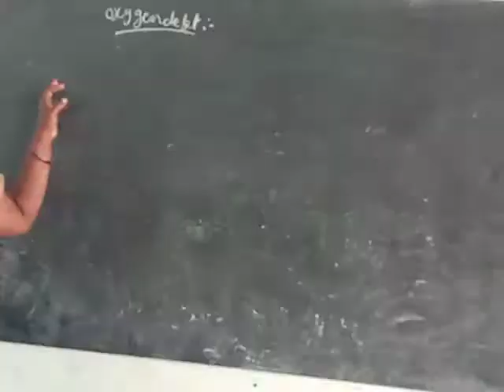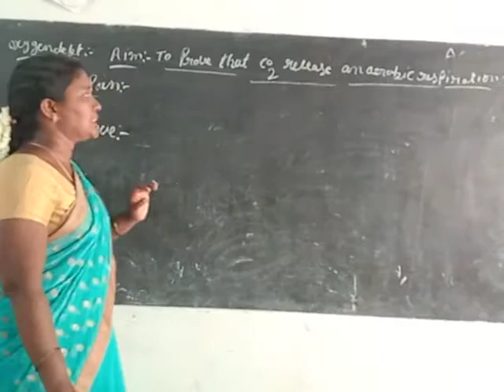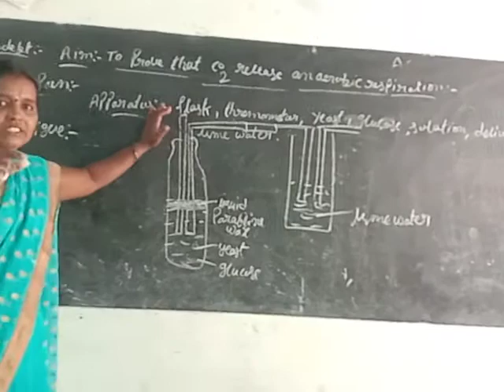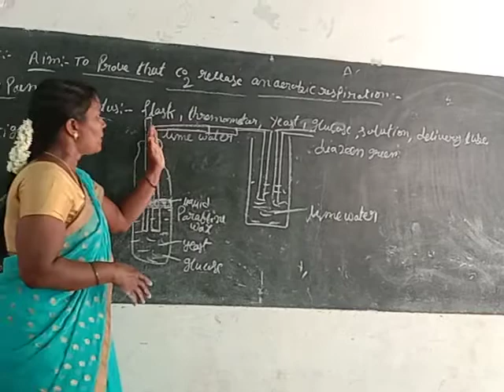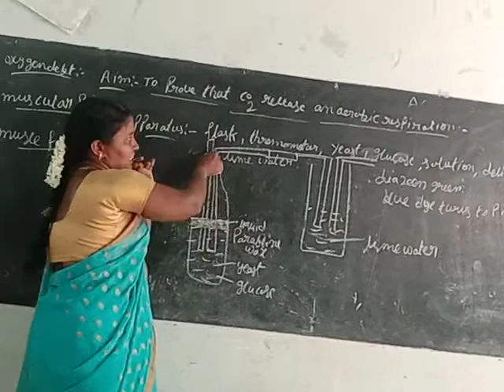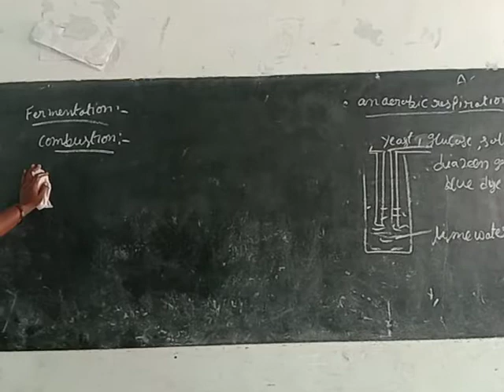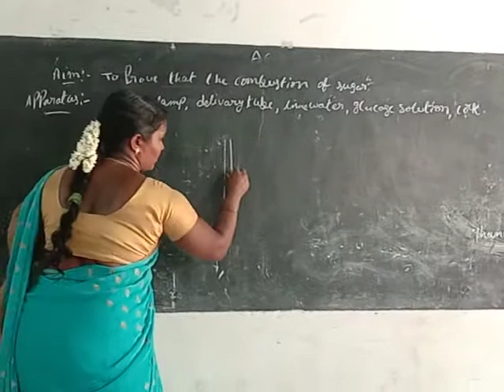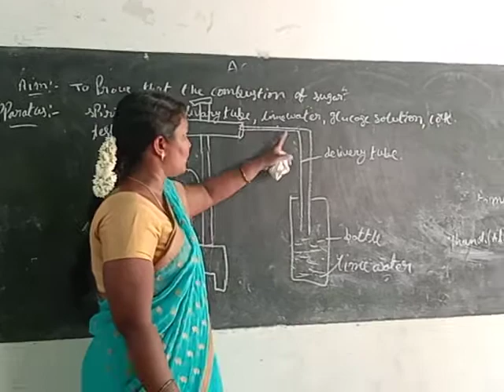Biology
Rainbow school